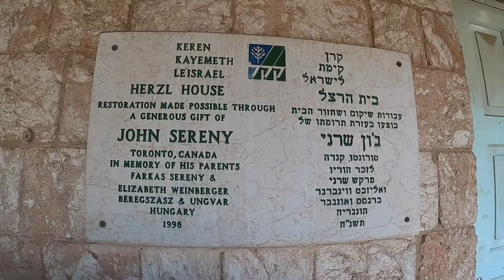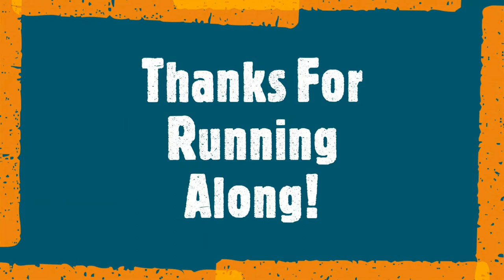How we ran the roads of Herzl's vision | If you will it, it is no dream!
After Herzl’s death in 1904, a forest was planted in Hulda to commemorate him, along with a house named after him.  This fascinating site documents the history of Israel's early pioneers, through multimedia displays in the heart of nature.

After the demise of Theodor Herzl in 1904, KKL-JNF started the Olive Tree Donation project, a fund that would collect money for buying land and planting olive trees. The lands of Hulda were acquired by the fund, and they were designated for planting olive trees to honor the memory of Herzl.

In 1909, an olive tree farm was founded, and a beautiful house was built and called the Herzl House. The farm was managed by agronomist Louis Barish, who lived alone on the second floor of the house, and left the crowded ground floor for the workers. Inexperience and lack of knowledge about the local climate hindered the tree planting project. Out of the 12,000 olive tree saplings, only 3,000 took root. The feeling was bad, and relations between the manager and the farmhands were not promising.

Under his successor, the agronomist Yitzhak Vilkansky, Hulda changed and became an educational farm. In addition to the olive trees, fruit trees, shrubs and forests were planted, including almond, pine, acacia, cypress and carob, and there was a chicken coop, a cowshed, grain fields and agricultural industries that turned the place into a diversified farm.

During the years of WWI, most of the workers left or were evacuated, and the farm was abandoned. The few remaining farmworkers coped with a severe water shortage and a plague of locusts that decimated the vegetation. After the war, groups of pioneers settled in Hulda, who brought with them the idea of afforestation of desolate lands. “We will plant trees on the hills, make them live, and live there ourselves,” is what they said. The forests were planted primarily with pines, which did well. The groups spent varying lengths of time at the farm, where they received professional training and furthered the farm and its various branches of agriculture and afforestation.

The vicious rampages that swept across the land of Israel in the summer of 1929 did not spare the isolated farm. On the night of 28 Av, September 4, the defenders of Hulda were attacked by local Arabs. Efraim Chisik, who had come to help, was killed in combat. The tragic stories of Chisik and his sister Sara illustrate the self-sacrifice and dedication of the pioneers dedicated to the Jewish repatriation of the land of Israel.

Sara Chisik was killed in the defense of Tel Hai, which turned into a symbol of the few prevailing against the many. Chisik arrived in Hulda with a man from the erstwhile Hashomer, Yaakov Abramson, where they found sixteen men, two women and two children. Another twenty Haganah men arrived, and they began to fortify the village, but thousands of Arabs from the villages in the vicinity attacked the yard and set the silo on fire.

As the defenders crawled back to Herzl House, Efraim Chisik, who led the retreat, was fatally wounded. The Herzl House was besieged. British soldiers arrived during the night and ordered the defenders to leave the place. They left the destroyed farm, reluctantly, and the forest that had gone up in flames. For the next two years, the devastated farm remained deserted.

Then, in 1931, a group of pioneers arrived from the Gordonia movement in Poland and began rehabilitating and replanting the burnt forest, the olive groves and orchards, and the grain fields. The Gordonia people left the farm in the Herzl Forest in 1937 and went to establish Kibbutz Hulda on a nearby hill, which was more favorable for living and farming. During the Israel War of Independence, when the road to Jerusalem was blockaded, Kibbutz Hulda was the embarkation and organization point for the people who broke through the blockade to the capital city.
Hulda Forest National Park

An olive grove with 12,000 saplings was planted at first in Hulda, a vineyard and almond orchards. Later the Hulda farm was established. Today the forest covers an area of more than 200 dunams and includes recreation areas with picnic tables and water faucets.

I trust you enjoyed the Vlog!